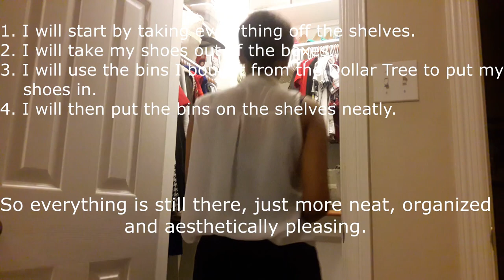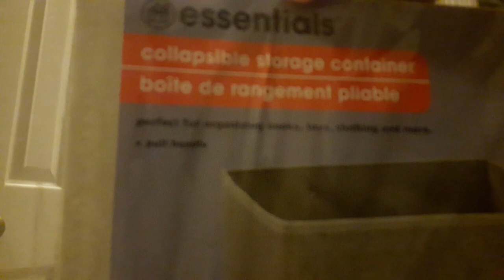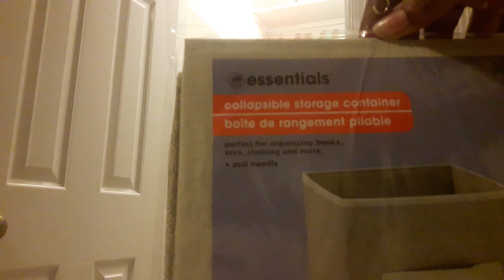Dollar Tree Closet Shoe Storage & Organization Transformation Makeover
In this video I used Dollar Tree bins to re-organize my shoe collection.

'Shoe Closet Shelf'. Picture. Web. thebridgesmusic.net.